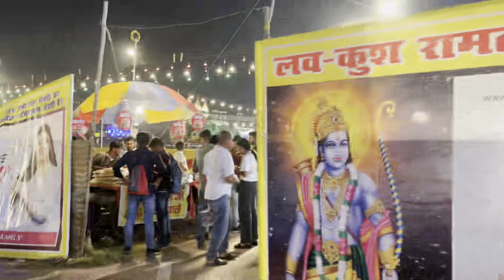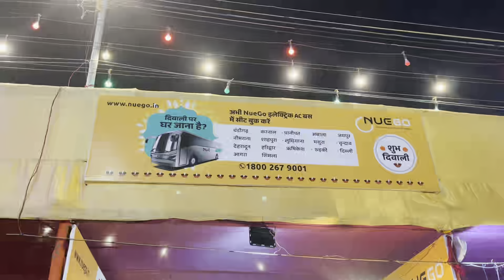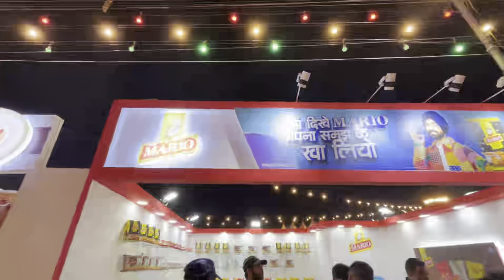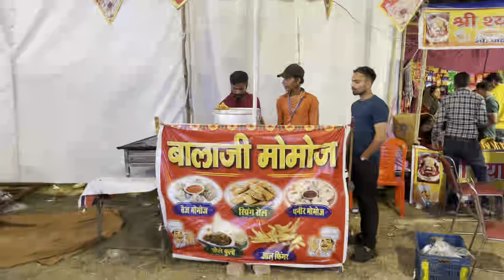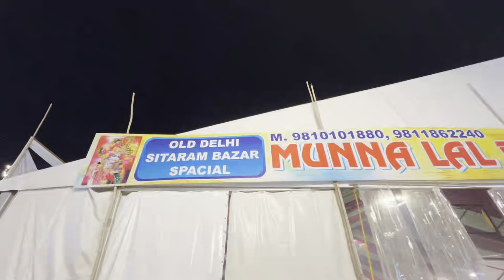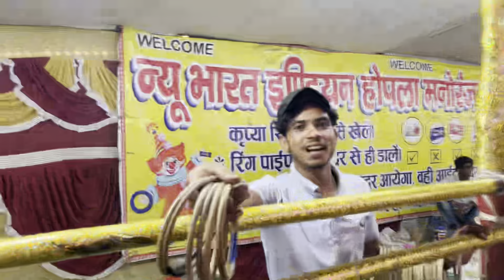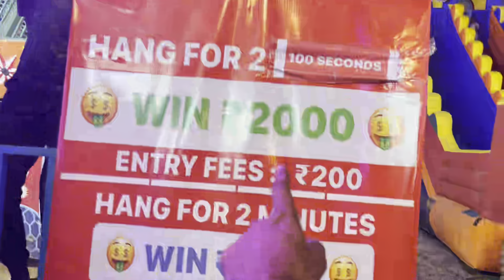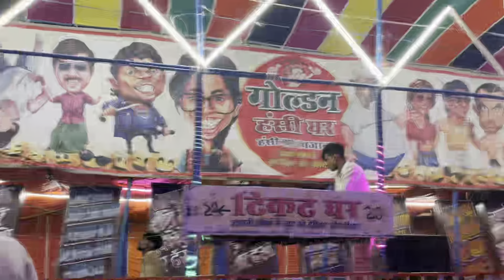Lal qila mela 2023 - Lal kila ramlila Dussehra mela | Red fort mela 2023 delhi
Lal qila mela 2023 - lal kila mela 2023 red fort mela 2023 mela in delhi - dussehra mela 2023 lal qila ramleela - lal kile ki ramleela - lal qila ramlila mela in delhi 2023 has now started at august 15 park , lal qila , chandni chowk , delhi and will run till 25 october 2023. Here you can enjoy in 60+ rides ( lal kile ka mela 2023 ), see ramlila ( lal kile ki ramleela ) , haunted house, cultural programs, buy different products in many stalls , eat food in food court , play games in gaming zone at lal qila mela 2023 - lal kila mela 2023 red fort mela 2023 mela in delhi - dussehra mela 2023 lal qila ramleela - lal kile ki ramleela - lal qila ramlila mela in delhi 2023. Here you can also buy handicrafts, good living products, electronic products, books, healthcare, home interior, exterior products , kitchenware etc. It is delhi ncr's biggest ramlila and dussehra mela of 2023.

In this video, i have shared all information related to entry ticket price , opening & closing date, timings, location, entry ticket price , parking , etc. of lal qila mela 2023 - lal kila mela 2023 red fort mela 2023 mela in delhi - dussehra mela 2023 lal qila ramleela - lal kile ki ramleela - lal qila ramlila mela in delhi 2023 , taken you on a full tour of lal qila mela 2023 - lal kila mela 2023 red fort mela 2023 mela in delhi - dussehra mela 2023 lal qila ramleela - lal kile ki ramleela - lal qila ramlila mela in delhi 2023 and also shown you Lal qila ramleela schedule 2023 ( Dussehra mela 2023 lal qila ramlila ) , so make sure to watch this video till the end to know everything.

00:00 About lal qila mela 2023 - lal kila mela 2023 red fort mela 2023 mela in delhi - dussehra mela 2023 lal qila ramleela - lal kile ki ramleela - lal qila ramlila mela in delhi 2023
01:12 Lal qila ramlila schedule 2023, ticket price, timings , parking , location, etc. all information included of lal qila mela 2023 - lal kila mela 2023 red fort mela 2023 mela in delhi - dussehra mela 2023 lal qila ramleela - lal kile ki ramleela - lal qila ramlila mela in delhi 2023
02:39 Luv kush ramlila 2023 - full tour of Food Court -Food stall - lal qila mela 2023
10:00 Luv kush ramlila 2023 full tour of ramleela
11:05 Luv kush ramleela Games , Rides Jhule with price and customer reviews
19:22 Outro

Lal qila mela 2023 - lal kila mela 2023 red fort mela 2023 mela in delhi - dussehra mela 2023 lal qila ramleela - lal kile ki ramleela - lal qila ramlila mela in delhi 2023 Lal quila mela 2023
लव कुश मेला
Luv kush ramleela
Luv kush mela
Lal qila ramleela live
Luv kush ramlila 2023 live
Luv kush ramlila live
Lal qila dussehra mela 2023 delhi
Chandni chowk mela 2023
Places to visit in delhi nvr
लव कुश मेला 2023
लव कुश रामलीला मेला
दिल्ली में लाल किला मेला 2023 मेला (दशहरा मेला 2023 लाल किला रामलीला